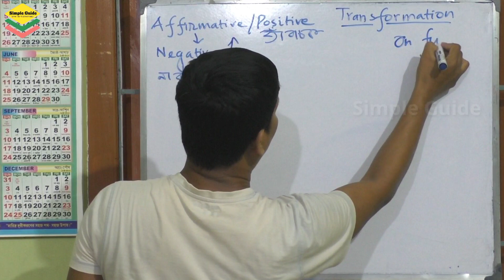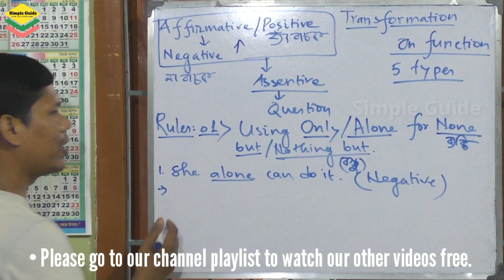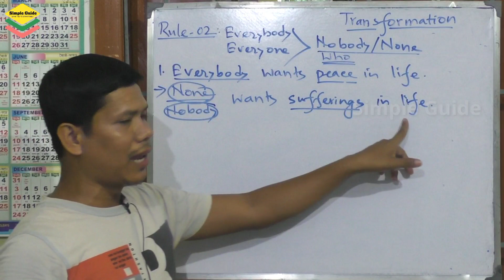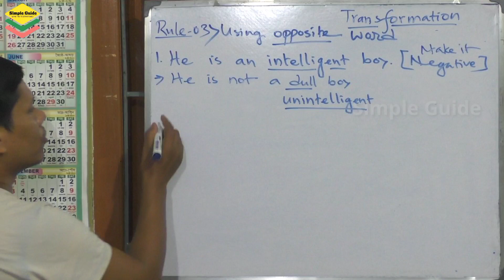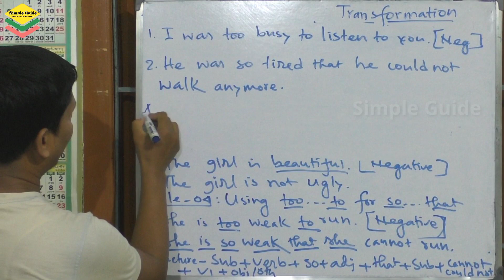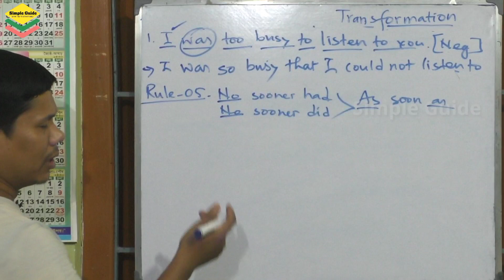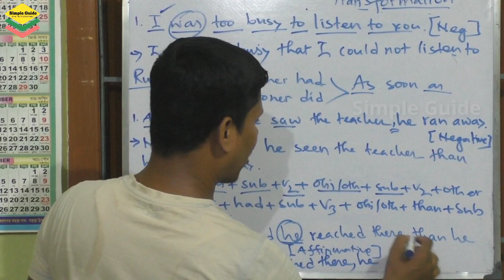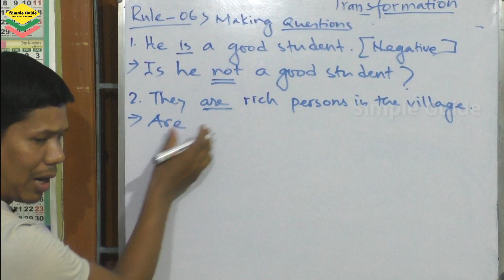খুব সহজে Affirmative থেকে Negative| Positive to Negative Sentence Interchange of Sentences Transform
In this video, we are going to discuss all about transformation. We are going to learn how to transform an affirmative sentence into a negative sentence. At the same time, we are learning how to change negative sentences into affirmative sentences. We are also going to discuss structures of affirmative sentences, structures of negative sentences, types of sentences, rules of transforming or changing affirmative sentences into negative sentence.
topics covered:
transformation of sentences in Bengali affirmative sentence into negative sentence positive sentences into negative sentences how to change positive into negative
rules of changing affirmative to negative use of as soon as
use of no sooner had
use of no sooner did